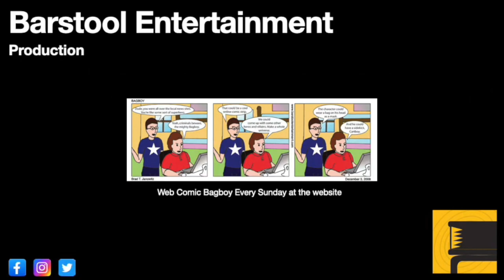Red Dead Redemption 2: My Last Boy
The gang help Eagle Flies fight the government. It does not end well. Arthur is also getting sicker as he finds out where Dutch's loyalties lie.